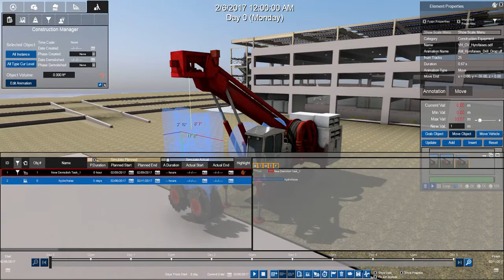Hydromill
Also called "Hydrofraise"